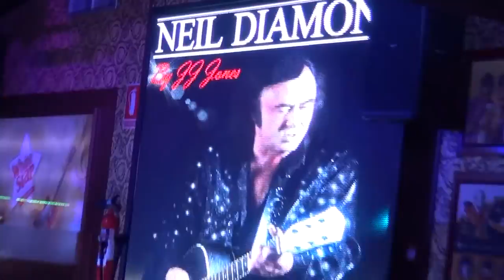Benidorm Tribute Acts Neil Diamond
Benidorm tribute act